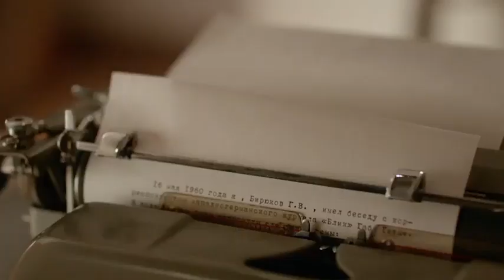THE OPTIMISTS Teaser Trailer (English Subtitles)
A Cold War drama from the Soviet side: the trailer for the upcoming Russian TV series The Optimists, with CC in English. Directed by Alexei Popogrebsky, starring Vladimir Vdovichenkov (Leviathan) and Severija Janusauskaite (Babylon Berlin).